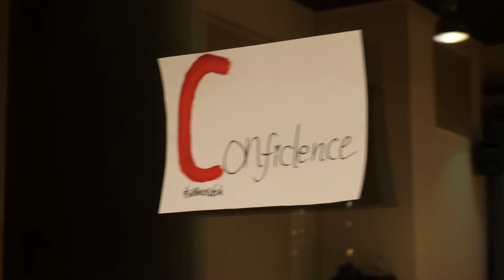Whine 'n' Cotch - Empower Up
Whine 'n' Cotch (Dance & Chill)

Led by our Artistic Director: @DKFash (Multidisciplinary Artist & Facilitator) AND Guest ⭐️ Model & Prince's Trust Ambassador @Ayoola ⭐️

▶️ WNC = Games 🎲 Workshops ✏️Twerk💃 • Cultivating Sisterhood & Confidence via movement & dialogue
▶️ ➕ great music, free wine, chocolate & strawberries 🍷🍫🍓
🎶 Vybz Kartel - Bicycle

▶ Follow Initiativedkf on Instagram & Twitter: @initiativedkf • Initiativedkf.com
▶ We create non-conventional theatre, art-house film and dance productions and events